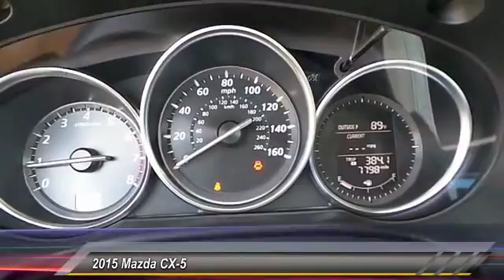2015 Mazda CX-5 Midland Tx F0453950T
2015 Mazda CX-5 AWD 4DR AUTO TOURING

Midland Buick
3205 W. Wall

CX-5 Touring and SKYACTIV 2.5L 4-Cylinder DOHC 16V. Single ownership history! The model one owner vehicle. Your quest for a gently used SUV is over. This outstanding 2015 Mazda CX-5 has only had one previous owner, with a great track record and a long life ahead of it.